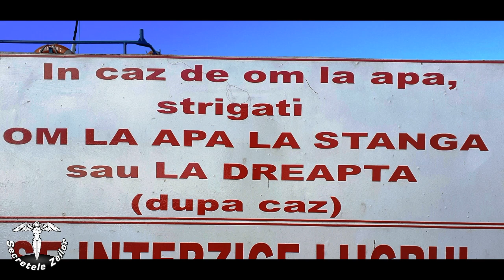Secreta Deorum - Ep. 1 - Munții Măcin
Despre cele două călătorii din Munții Măcin, în care am găsit sfinxul dobrogean, mâna de piatră și... un OZN!

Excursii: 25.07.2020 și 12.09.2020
Le găsiți și pe site, aici și

Imagini, text, voce și muzică: Claudiu-Gilian Chircu